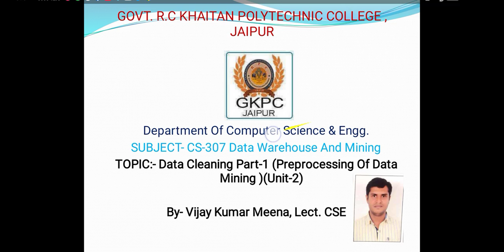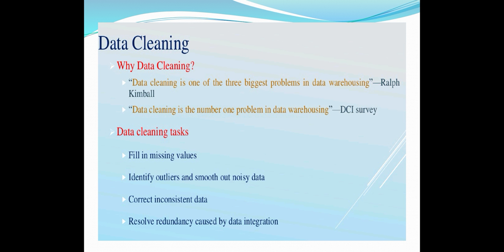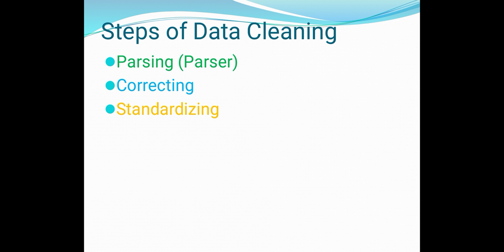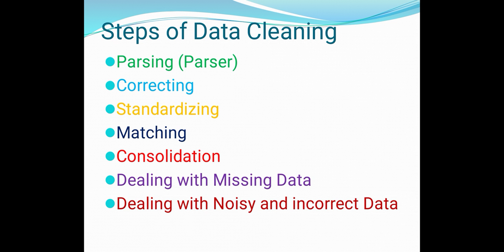Data Cleaning Part 1 CS 307 Unit 2 by Vijay Meena Lect. CS GKPC jaipur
This video according to BTER syllabus